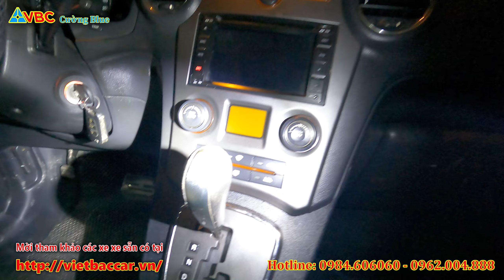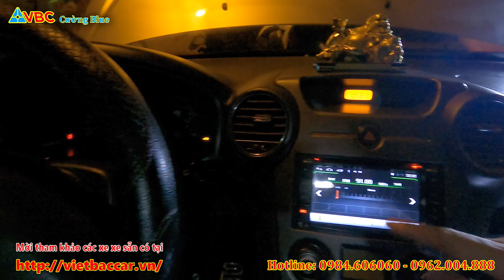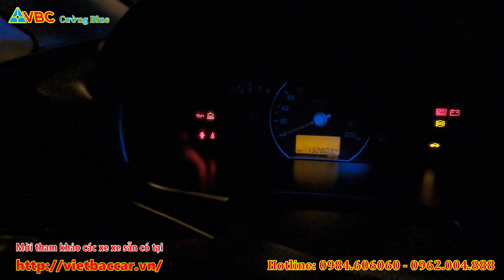Lọ mọ đêm hôm đi mua Kia Carens 2013 số tự động bản Full 2.0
LH: VIỆT BẮC CAR - Chuyên xe ô tô cũ chất lượng
ĐC: Tổ 8, Số 78 Đường Việt Bắc, TP Thái Nguyên
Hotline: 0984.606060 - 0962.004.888